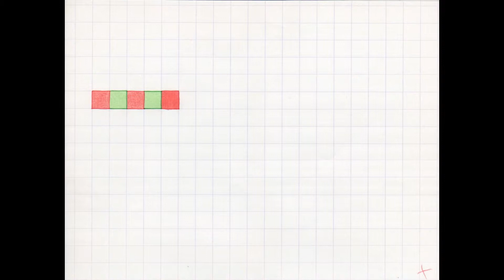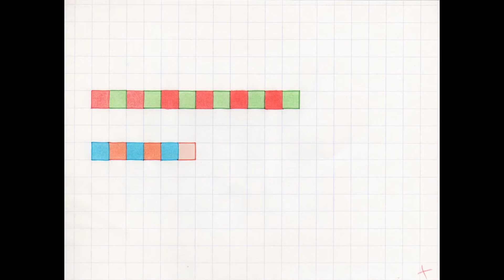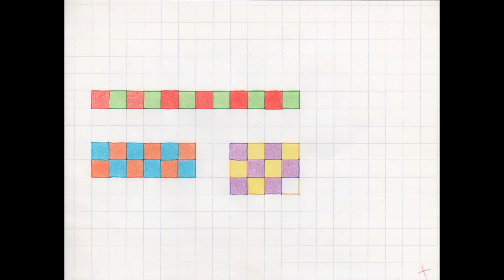📏 Comment Dessiner une Frise Géométrique [TUTO Dessin Géométrique 1]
Comment Dessiner une Frise Géométrique. Dans cette vidéo les étapes pas à pas pour réaliser ce dessin.
👇 Livre disponible sur Amazon 👇
📕 « Art Créatif - Dessin Géométrique »

          🎁 *Temu* 🎁

Mes dessins sont en ventes sur différents supports : sticker, cahier, mug, carte postale…